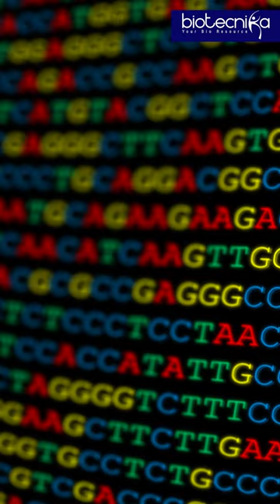Why Next Gen Sequencing Technique Is So Important & In Demand?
🧬 Exclusive Workshop On Next Generation Sequencing (NGS) and Analysis | LIVE Interactive Sessions With The Experts

📌 Next Generation Sequencing and Analysis Workshop | LIVE Interactive Sessions With Experts on 3rd Dec 2022, 10 am IST.

‼️ Opportunity to interact with Scientists, PostDocs & Experts with massive Industry experience.